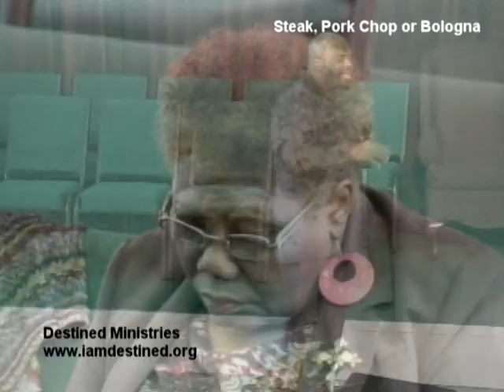Steak, Pork Chops or Bologna